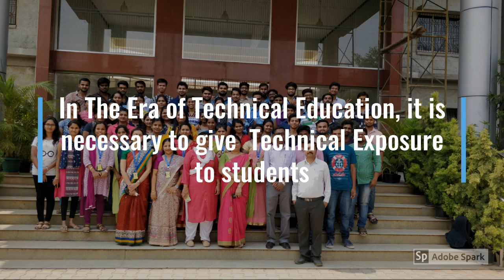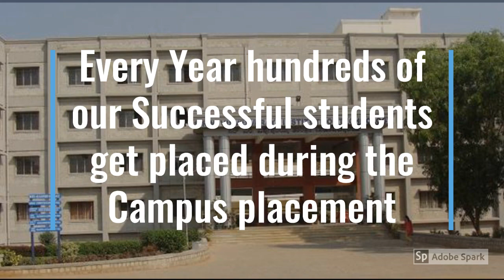MCA AT SIRMVIT